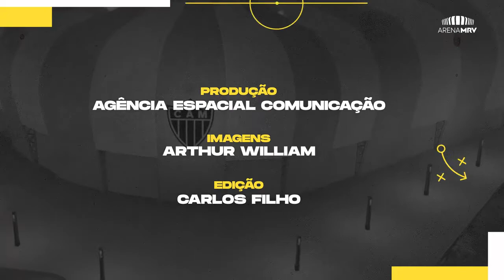O LETREIRO CHEGANDO NA ARENA MRV! - 24/08/22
A Agência Espacial Comunicação é parceira da Arena MRV e acompanha com vídeos diários a construção do novo estádio do Atlético.